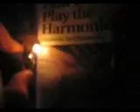How (not) to play harmonica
video and music by bane